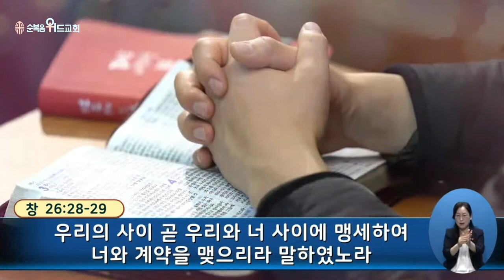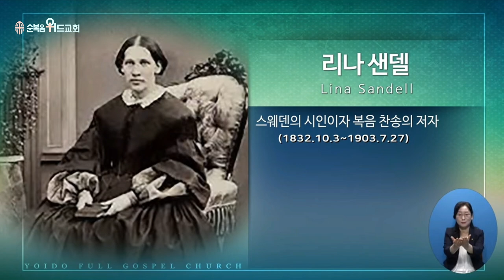2022년 7월 3일 주일설교 ▶ 이영훈 목사님의 써머리바이블 - 나의 눈물을 담으소서 ▶ 시 56:8-13